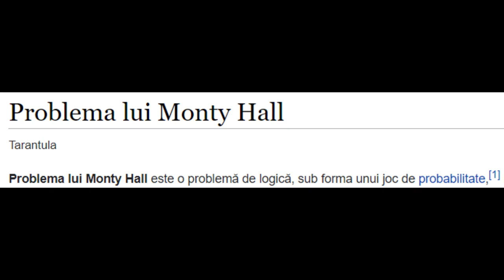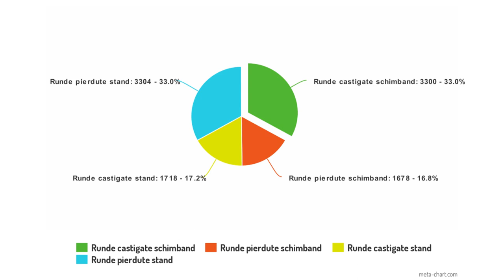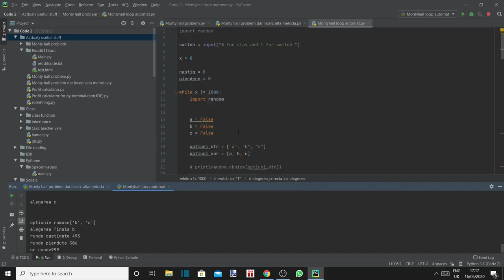Am creat un program Python ca sa rezolv Problema Monty Hall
0:00 - Problema
1:31 - Rezolvare
1:40 - Explicatie a rezolvarii